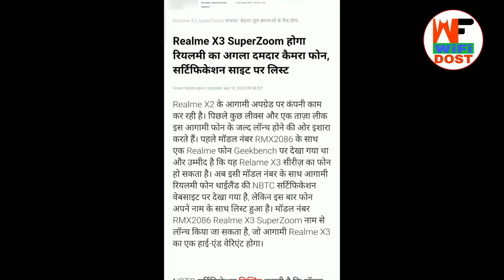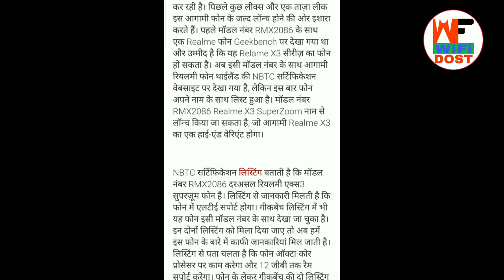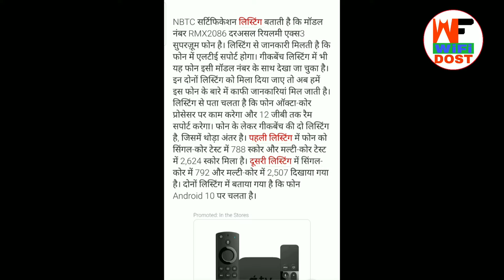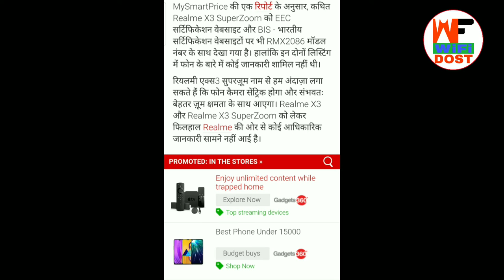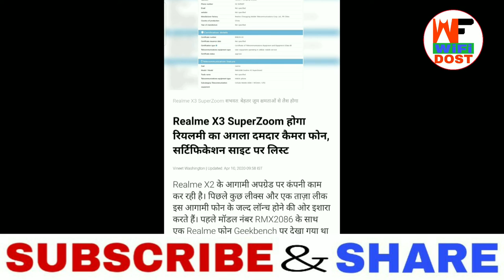Realme X3 | Realme X3 Superzoom | Realme X3 Lunch Date in india | Superzoom Wifi Dost